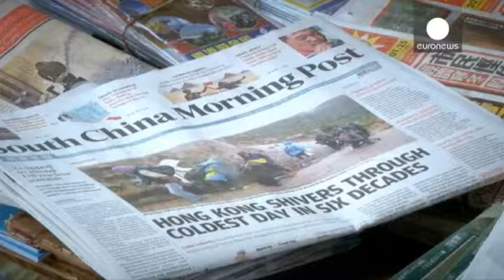Κύμα κακοκαιρίας σαρώνει τη Νοτιοανατολική Ασία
Τουλάχιστον 50 άνθρωποι έχουν χάσει τη ζωή τους και δεκάδες χιλιάδες είναι εγκλωβισμένοι από το κύμα κακοκαιρίας που σαρώνει τη Νοτιοανατολική Ασία.

Στο νησί Τζεζού στη Νότια Κορέα το αεροδρόμιο έκλεισε προσωρινά και 500 πτήσεις ακυρώθηκαν.

Χιλιάδες ταξιδιώτες παραμένουν εγκλωβισμένοι.

Ανάλογο είναι το σκηνικό και στην Κίνα.

Η πλειοψηφία των θυμάτων είναι ηλικιωμένοι, κυρίως στις βόρειες περιοχές της χώρας.

«Δεν έχω δει ξανά χιόνια στη Γκουανζού και είμαι ντόπιος. Είμαι πολύ χαρούμενος. Λυ…